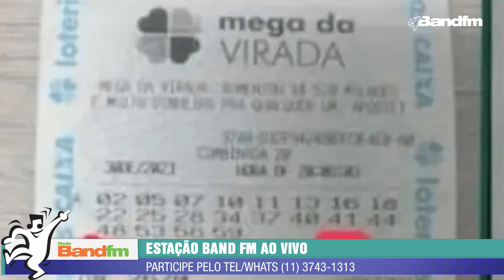Apostador gasta quase R$ 200 mil e só acerta três números na Mega da Virada - Estação Band FM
A imagem de um bilhete da mega da virada viralizou na internet na manhã do primeiro dia do ano por causa do valor da aposta.

No vídeo é possível ver que o apostador, que não foi identificado, gastou 193,8 mil reais em um aposta com 20 dezenas. O problema é que mesmo gastando essa grana toda, ele só acertou três números sorteados.

Segundo cálculos da Caixa Econômica Federal, a chance de acertar as seis dezenas com um bilhete só era de 1 em 50 milhões. Com uma aposta como essa a chance aumenta e fica em 1 de 1292.

O prêmio principal da mega da virada pagou 588 milhões de reais e saiu para cinco apostadores.